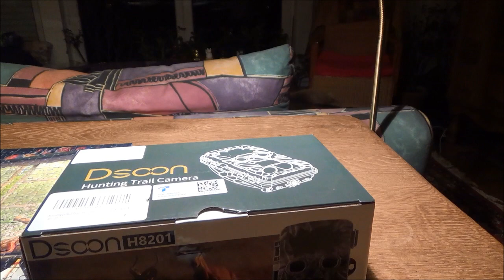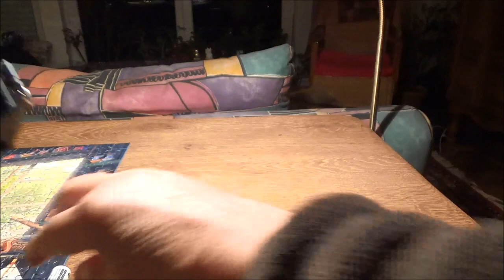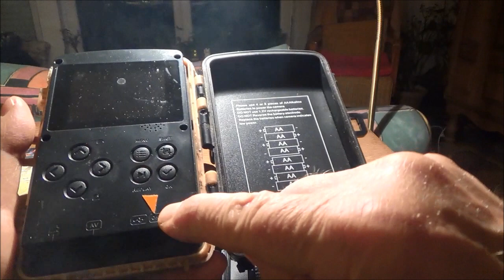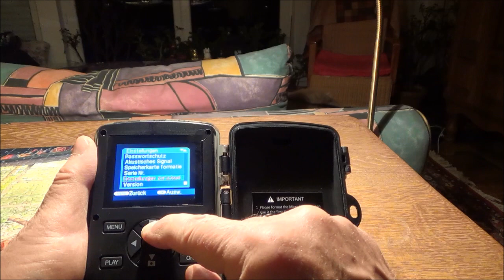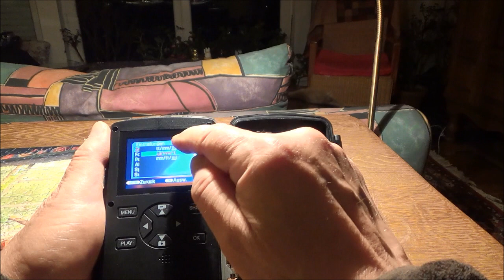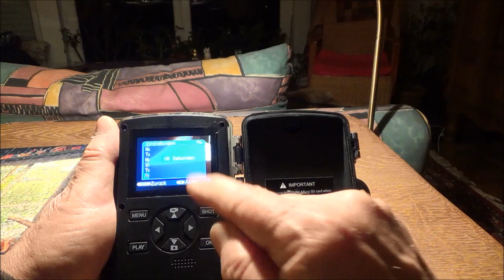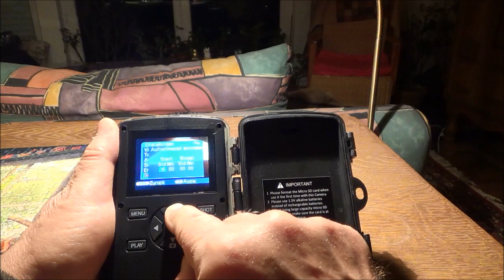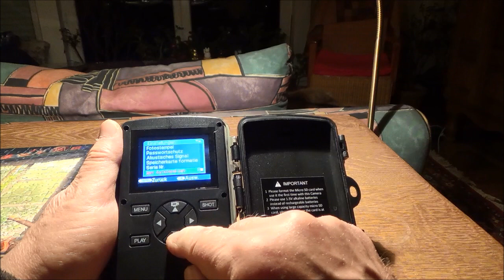..wie ich ne neue Wildkamera für meine Bedürfnisse einstelle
.JAAAA...das kann man optisch viel besser machen .
aber man kann sich auch nen Käse ins Hemd binden .😼